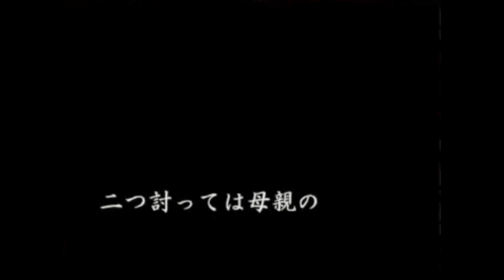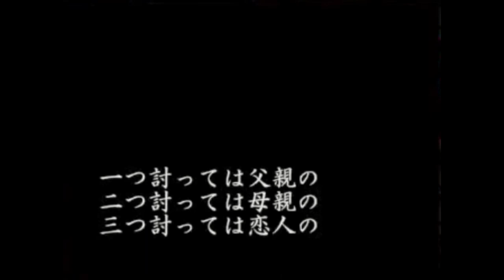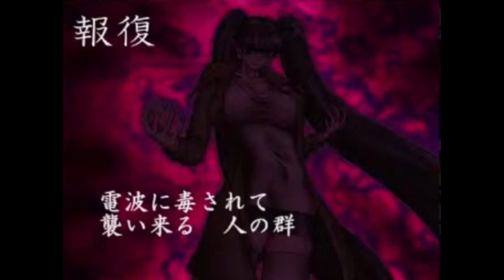【巡音ルカ】報復【オリジナル：22】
この曲は本当に好きなので、アーカイブしています。